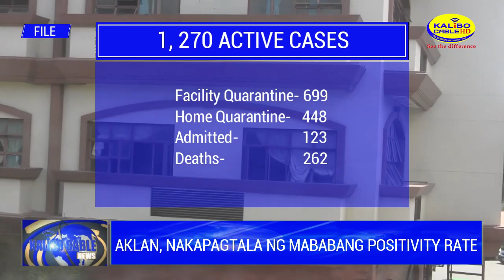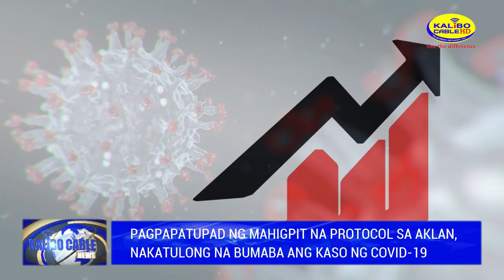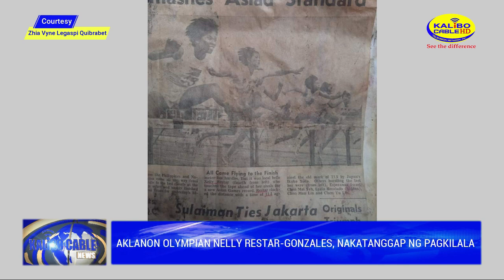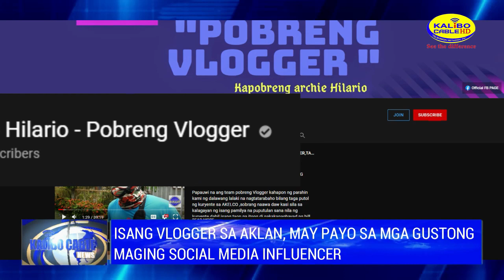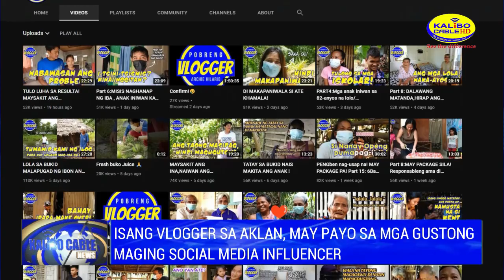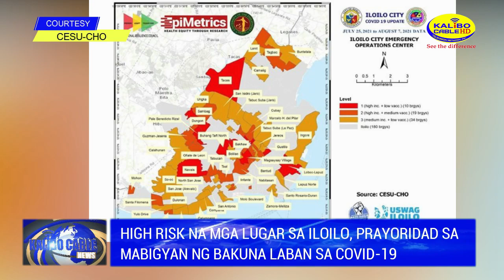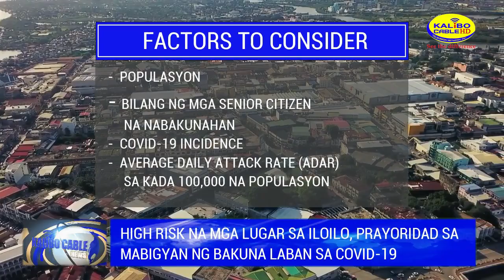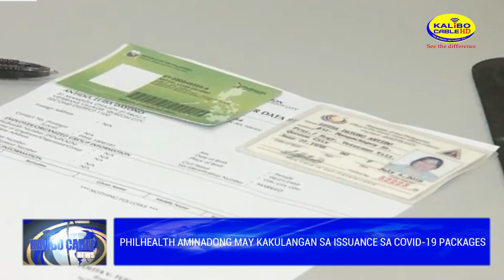KALIBO CABLE NEWS | AUGUST 18, 2021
Today’s News:
- Aklan, nakapagtala ng mababang positivity rate
- Aklan Police Provincial Office, mas hinigpitan ang pagpapatrolya sa mga kabarangayan
- Pagpapatupad ng mahigpit na protocol sa Aklan, nakatulong na bumaba ang kaso ng COVID-19
- Byahe ng motor banca sa Caticlan Jetty Port – Cagban Port, balik operasyon na
- Aklanon Olympian Nelly Restar-Gonzales, nakatanggap ng pagkilala
- Isang vlogger sa Aklan, may payo sa mga gustong maging social media influencer
- DTI, nagpalabas ng halagang P5.2-bilyon pesos loan para sa mga maliliit na negosyong apektado ng pandemic
- Negosyo serbisyo sa barangay na programa ng DTI, inilunsad sa bayan ng Ibajay
- High risk na mga lugar sa Iloilo, prayoridad na mabigyan ng bakuna laban sa COVID-19
- PhilHealth aminadong may kakulangan sa issuance sa COVID-19 packages